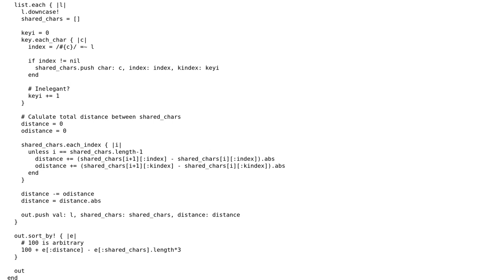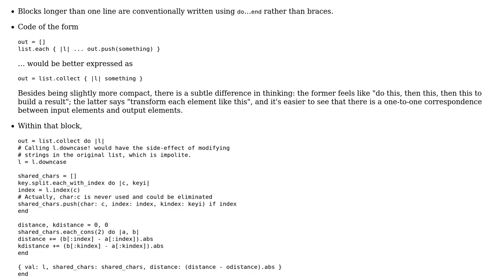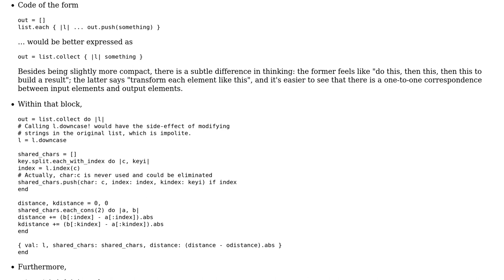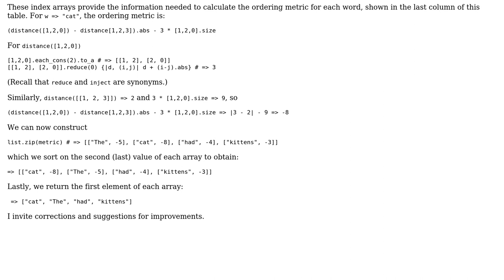Code Review: Simple fuzzy text search algorithm (2 Solutions!!)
Code Review: Simple fuzzy text search algorithm

With thanks & praise to God, and with thanks to the many people who have made this project possible! | Content (except music & images) licensed under CC BY-SA | Music | Images & others | With thanks to user starscape user Cary Swoveland user 200_success and the Stack Exchange Network Trademarks are property of their respective owners. You are responsible for your own actions.